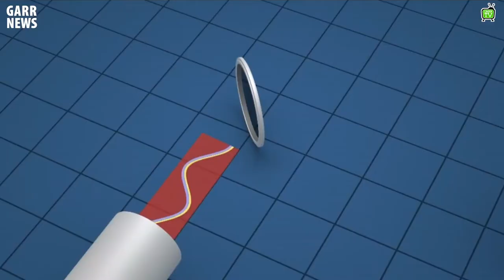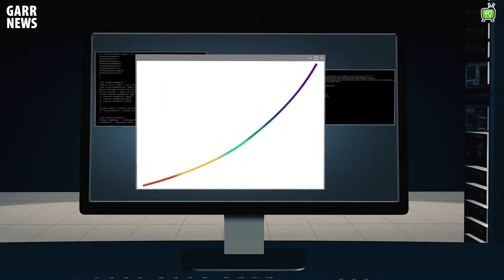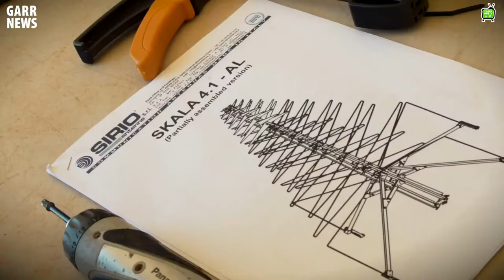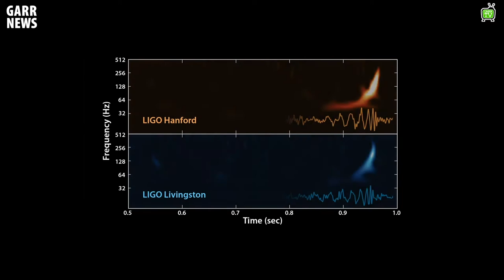Reti e dati per capire l'universo e migliorare la nostra vita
Qual è il ruolo dell’Italia nell’astronomia e quale l’importanza delle reti e del calcolo nella ricerca astronomica oggi? Lo chiediamo a Riccardo Smareglia Primo ricercatore dell’INAF, l’Istituto Nazionale di Astrofisica